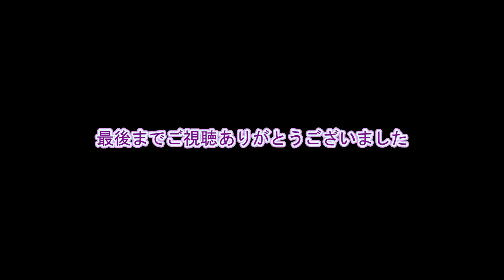何故かみんな知らない ハンドファーストインパクトへの知識！【CTドリル アームローテーション編】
➤さらに実践的なレッスンは有料コンテンツ「ちゃごるTV公式アプリ」へどうぞ！

■ちゃごるTV公式アプリ

◆CharlieTakaoki
コーチ契約ツアープロ:ツアー通算２２勝

■CharlieSNS